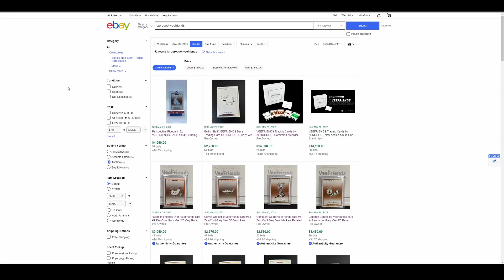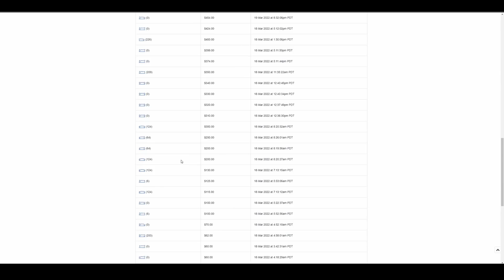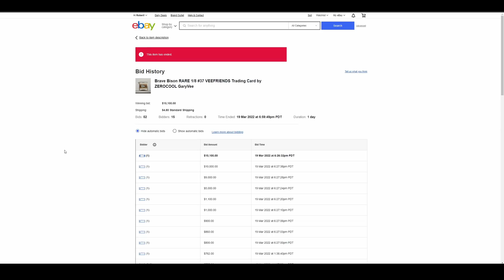Singles of the new Veefriends Cards by Gary Vee & Fanatics Zerocool are being shilled like crazy.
NEOSportscards

3pg5LcB